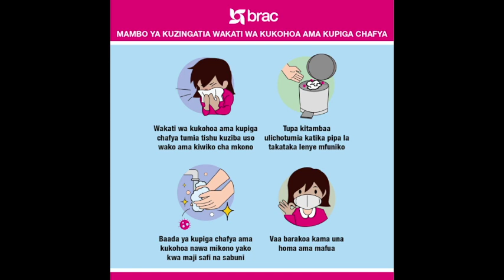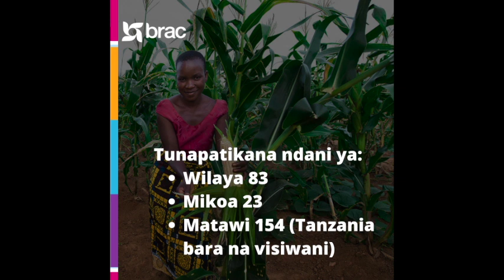Neno la RC Kunenge siku ya Eid || Awahakikishia usalama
Ikiwa Leo ni Sikukuu ya Eid Mubarak, Mkuu wa Mkoa wa Dar es salaam . Abubakar Kunenge amesema Vyombo vya usalama vimejipanga kuhakikisha wananchi wanasherekea kwa amani na utulivu.

RC Kunenge ametoa wito kwa wazazi kuhakikisha watoto wanaokwenda maeneo ya fukwe na sehemu za michezo ya watoto wanakwenda wakiwa na waangalizi huku akiwataka wanaotumia vyombo vya moto kuwa makini Barabara kuepusha ajali.

Aidha RC Kunenge amesema Hali ya Usalama Jijini humo ni shwari hivyo Wananchi wasiwe na wasiwasi wowote